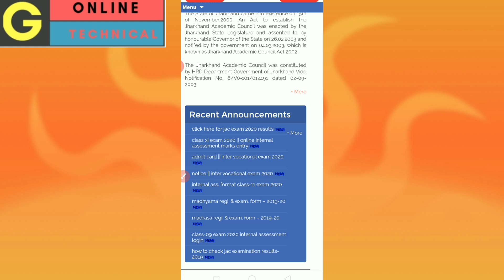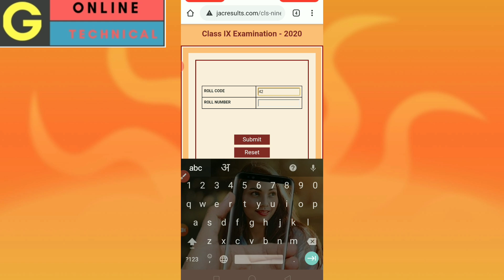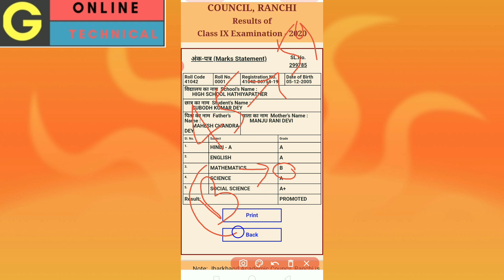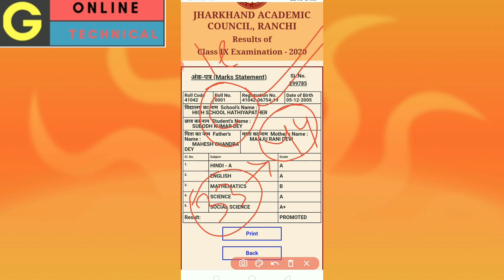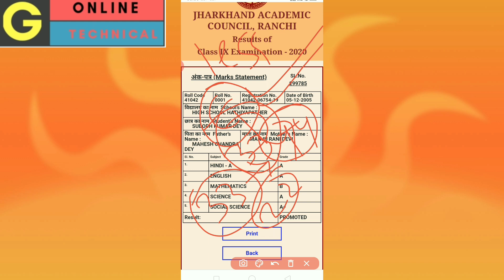How to count ग्रेड in marks । kitna marks me kon sa grade। How to check result of class ninth ।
Hello friends aaj ki is video me bataye hai Garde marks mein kaise milta hai aur grade kaise Count hota hai aapke subjects marks pr ।👉👉👉👉👉
Aur thoda demo bhi dikhaye hai result check
Karne ki tarika

Dosto agr aap aapna रिजल्ट चैक नहीं किए hai to aap is  link दुवारा चेक kar सकते है
Aur aap google pr bhi serch kijiye
Ak online supports
Is search kijiyega to direct result dekh sakte hai

Aapne  mobile pr

TAGS👉 GRade ka क्या अर्थ hota है
ग्रेड कैसे मिलता है कोई subject में
ग्रेड का क्या मतलब है
कितना ग्रेड में कितना marks होता है ।
A, grade me kitna मार्क्स hota hai
B, grade me kitna marks

A+, grade kitna मार्क्स
D, grade कितना मार्क्स

दोस्तो  agr aap is channel pr new hai to channel ko सब्सक्राइब kar bell ko bhi press kar दीजियेga ताकि आपको आने wali वीडियो का नोटिफिकेशन आपको सही समय पर मिलता रहे है